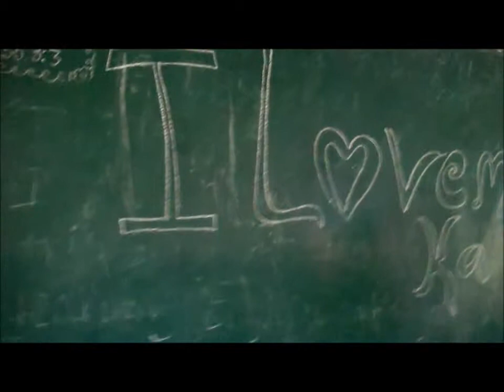Teacher Ka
2013 volunteer, Ka, and her students...